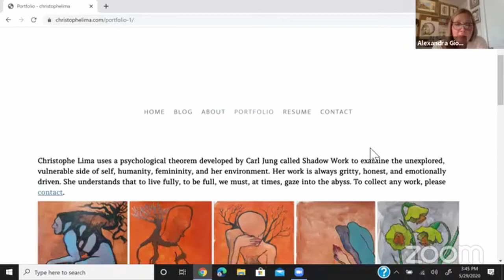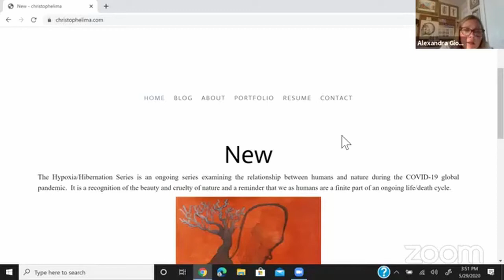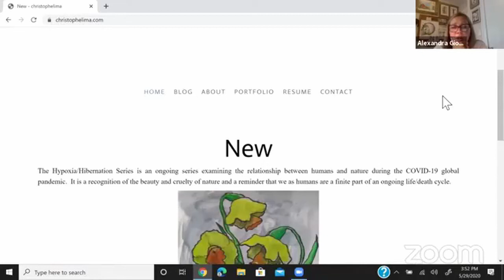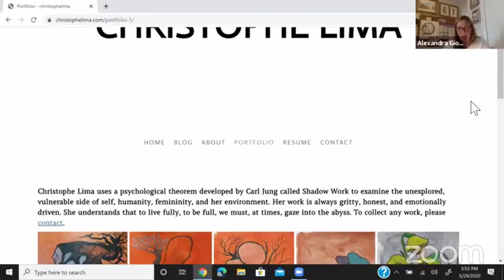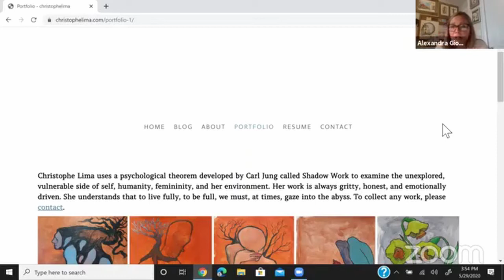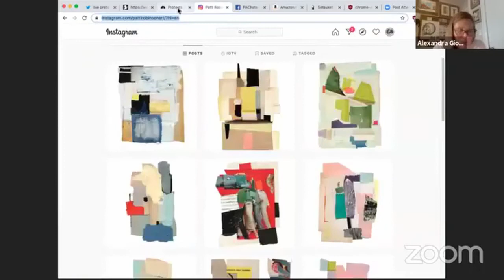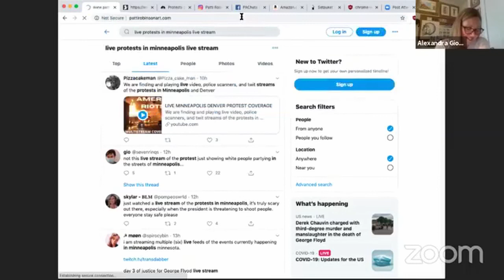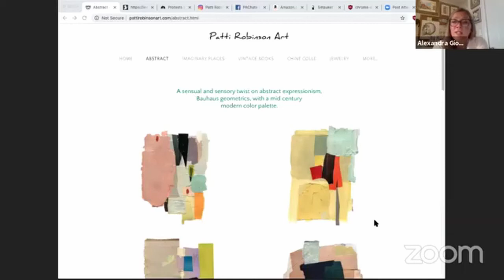PAChats | Writing an Artist Statement Q&A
PAChats | Professional Artist Chats
Q&A from Writing an Artist Statement with Art Historian Prof. Alexandra Giordano
This video is made possible with support from the Long Island Community Foundation

Learn to polish your professional artist package with a well-crafted artist statement!

This lecture will help artists learn to write a professional artists statement, a necessary written component often required for when submitting grants, exhibitions, festivals, performances, and residency applications. The artist statement is also needed to maintain a professional presence on your website and social media accounts.

Presented by the Patchogue Arts Council • Museum of Contemporary L.I. & Patchogue - Medford Library

PAChats | Professional Artist Chats will be helpful for artists of all disciplines.
Pre-recorded lectures will be released followed by live Q&A sessions.

Alexandra Giordano received her MA in Art History from CUNY Queens College. In her graduate thesis, she researched the overlap of late pagan and early Christian iconography. Her undergraduate degree is a Bachelor of Fine Arts with a concentration in painting. She also studied drawing with a focus on anatomy at the Art Students League in New York City. She has taught at Farmingdale State College since 2015. She also teaches at Long Island University, Saint Joseph's College, and Nassau Community College. She has held teaching positions at Dowling College, in the Honors Program, and Hofstra University. Many of her art history classes are writing intensive.
In March 2019, she was awarded the Students First Grant, from Farmingdale State College. Her project title was The Use of Emerging Technologies in the Humanities/Art History Curriculum. She recently presented at the SUNY Council for Writing Conference where her topic was Visual Literacy: Not Your Mother's Museum Research Paper. Other research interests include 19th-century modernist painting and the purge of European artists during World War II.
She is currently the Director of Communications at the Hofstra University Museum of Art.